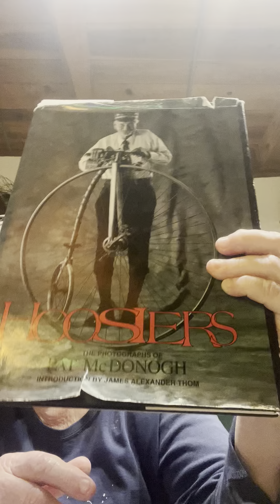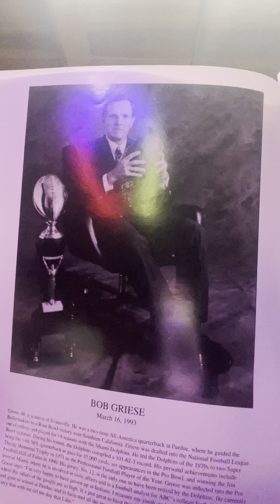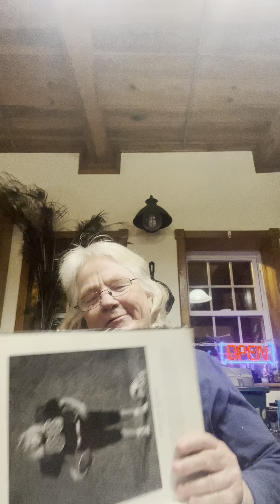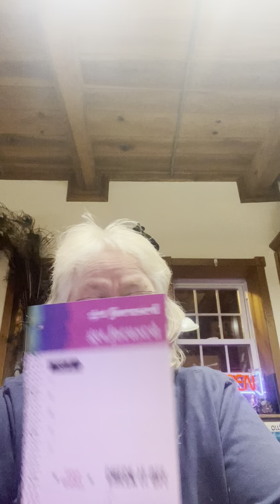“history boomerang” - Hoosier￼- Bob Greise - #162